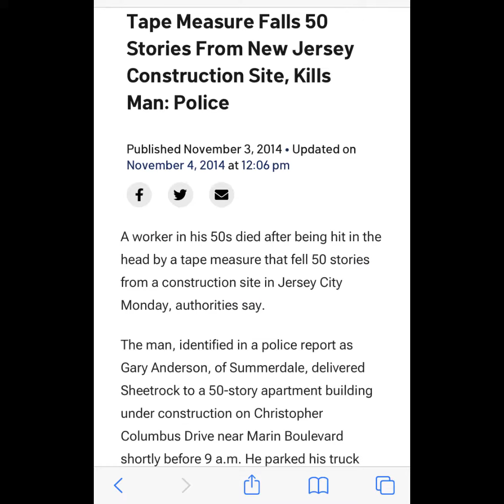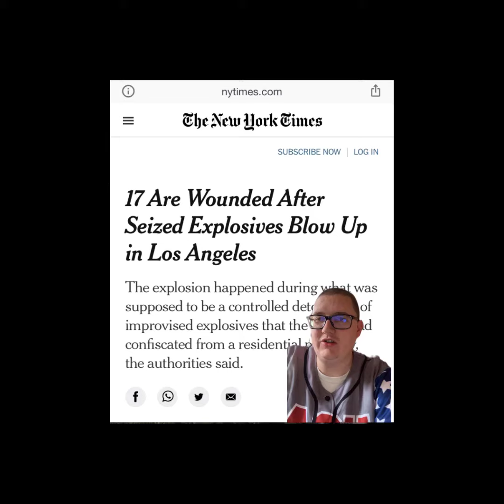My Two Cents - July 5th - Aftermath of Fireworks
My two cents on the day after, firework injuries, and firework fatalities.

News Articles for Full Stories
Man dies in fireworks accident after mortar shell explodes next to him

Shocking fireworks accident at Maryland beach; employees injured during explosion

17 injured in blast after Los Angeles police seized fireworks